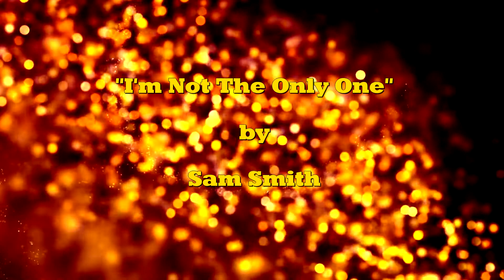COVER EFFECT 💿🎷 Best TOP SAX Covers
👋 Hello, this is my Top Smooth SAXOPHONE COVER Album "COVER EFFECT". I recorded these Instrumental COVER SONGS in 2020 on my Alto Saxophone with an Emotional, and Soulful sound. I would love to know your thoughts, and appreciate your feedback!

0:00:00   Queen - We Are The Champions
0:03:04   Chris de Burgh - Lady In Red
0:07:15   U2 - With Or Without You
0:12:26   Radiohead - Creep
0:16:23   The Beatles - Come Together
0:19:18   Ed Sheeran - Perfect
0:23:34   Van Morrison - Moondance
0:28:08   Joe Cocker - You Are So Beautiful
0:31:29   Sam Smith - I'm Not The Only One
0:35:29   The Doors - Riders On The Storm
0:39:29   Styx - Come Sail Away
0:42:02   JS Bach - Sur Un Prelude
0:46:51   The Blues Brothers - Minnie The Moocher
0:50:17   Pink Floyd - Green Is The Colour

**You Can Listen To The Removed Song Here**

❤️ Thank You for helping "Rob Barclay Music" be chosen for the "TOP 30 SAXOPHONE YOUTUBE CHANNELS" on YouTube!

🔥 Sell Your Music with DistroKid:

DistroKid is the Easiest Way for Musicians to get their Music into Spotify, iTunes, Amazon, TikTok, YouTube, and many other Stores & Streaming Services. Only $19.99 billed yearly for Unlimited Song Uploads, and Keep 100% of Your Earnings!

⭐ Save 7% on your DistroKid Membership!

00:01    COVER EFFECT 💿🎷 Best TOP SAXOPHONE Cover Album